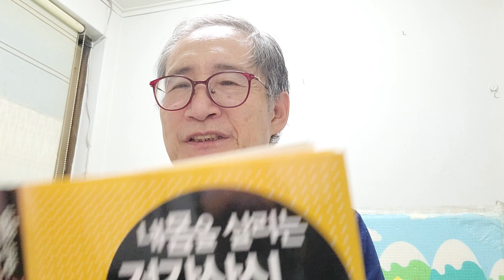불면증으로 죽지 않는다. 평균 수명 7시간 적당